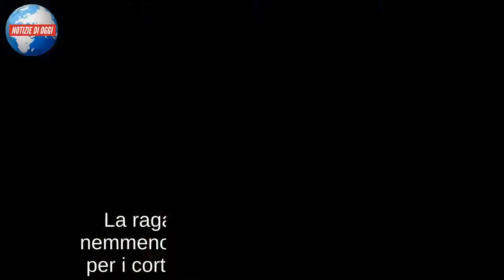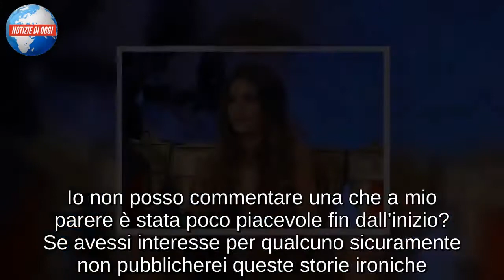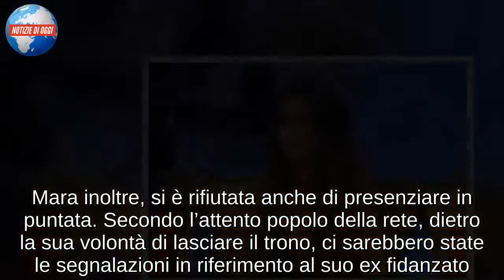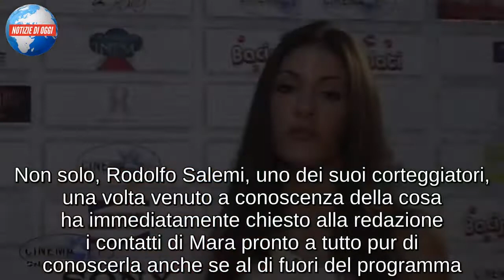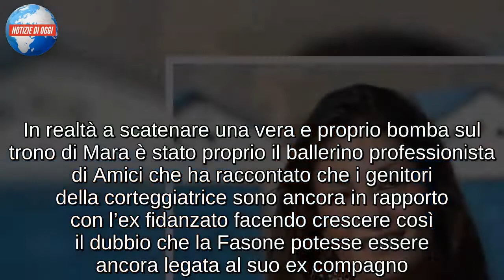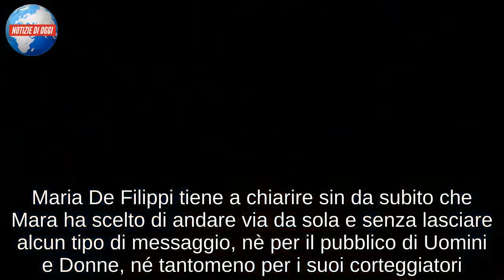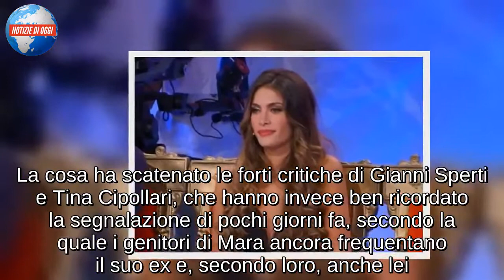Mara Fasone lascia il trono di Uomini e Donne/ Andrea Dal Corso resta per Teresa: il commento di Mar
Mara Fasone ha lasciato il trono classico di Uomini e Donne per paura di venire smascherata? Dopo le segnalazioni di Gianni Sperti, la palermitana ha deciso di abbandonare il suo percorso sul trono, senza dare alcuna motivazione. La ragazza inoltre, non ha voluto nemmeno fare un video di spiegazioni per i corteggiatori presenti in puntata. Dopo l’uscita delle anticipazioni, sul web si è scatenato un vero caos, a testimonianza che pochissima gente, teneva in particolar modo al percorso televisivo della giovane. Nel frattempo, Andrea Dal Corso chiamato proprio dalla Fasone per corteggiarla, ha deciso di restare per cercare di conquistare Teresa Langella. Martina Sebastiani quindi, ha voluto commentare la vicenda: “Ragazze ma cosa è successo a Mara? Ha abbandonato così?!” Successivamente, dopo le critiche ricevute, ha voluto precisare: “Tutti i giorni voi commentate noi senza conoscerci. Io non posso commentare una che a mio parere è stata poco piacevole fin dall’inizio? Se avessi interesse per qualcuno sicuramente non pubblicherei queste storie ironiche. Quindi anche basta con questi film mentali. Il passato  passato e rimane tale. Siete pesanti”.
IL COMMENTO DI KARINA CASCELLA
La registrazione di ieri del trono classico di Uomini e donne ha regalato al pubblico una vera e propria chicca. Mara Fasone ha lasciato il trono e non ha voluto nemmeno chiarire il perchè incontrando magari i suoi corteggiatori o affrontando la redazione. Per molti sembra che la causa non sia "il fuori posto" che la stessa Mara ha dichiarato di sentire, ma una serie di segnalazioni (compresa quella di Gianni Sperti) che riguardavano il famoso ex, quello per il quale Luigi Mastroianni non si è sentito di lasciare il trono e corteggiarla. Proprio Karina Cascella lo ha lasciato intendere nelle sue ultime storie dove i fan le hanno chiesto di commentare il suo addio. Dopo una serie di emoticon, alla fine la napoletana ha commentato: "Gianni Sperti doveva stare all'FBI! Ci sarebbero stati meno terroristi". Confermando che la paura di Mara era dovuta proprio alle segnalazioni arrivate su di lei. Come andrà a finire questa storia? Anche per lei, prima o poi, arriverà il momento verità?
IL COMMENTO DI GIANNI SPERTI
Durante la registrazione del trono classico di Uomini e Donne, un colpo di scena ha lasciato tutti a bocca aperta. Mara Fasone ha deciso di abbandonare il suo attuale percorso da tronista perché, a sua detta, non si sentiva più a suo agio in quel contesto. L’annuncio, è stato fatto da Maria De Filippi perché la palermitana non ha nemmeno voluto girare un video dove spiegava la situazione. Mara inoltre, si è rifiutata anche di presenziare in puntata. Secondo l’attento popolo della rete, dietro la sua volontà di lasciare il trono, ci sarebbero state le segnalazioni in riferimento al suo ex fidanzato. Accorgendosi di potere incorrere ad un “Sara Affi Fella Gate parte seconda”, la ragazza ha preferito lasciare, prima di venire scoperta. Sulla sincerità della tronista ad oggi